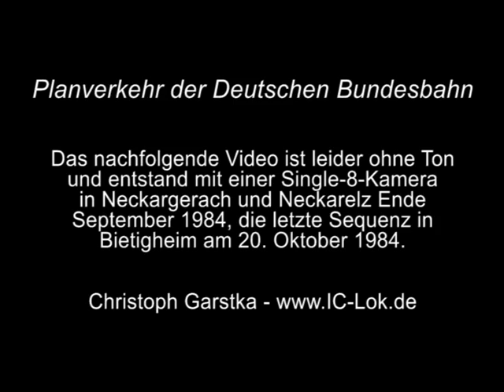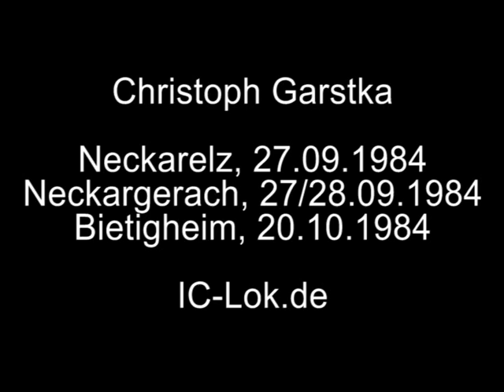Deutsche Bundesbahn 1984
Das Video ist von einem Schmalfilm digitalisiert, der damals noch ohne Ton mit einer Single-8-Kamera aufgenommen wurde. Er zeigt Planverkehr auf der Neckartalbahn Ende September 1984, darunter die letzten Fahrten des TEE-Rheingold-Flügezüges, der ja im Sommer 1983 und 1984 über das Neckartal verkehrte, sowie den VT08 der US-Army, der zufällig an jenem Tag vorbei kam. Der Film entstand in Neckargerach und Neckarelz. Die letzte Sequenz entstand noch am Bietigheimer Enz-Viadukt.